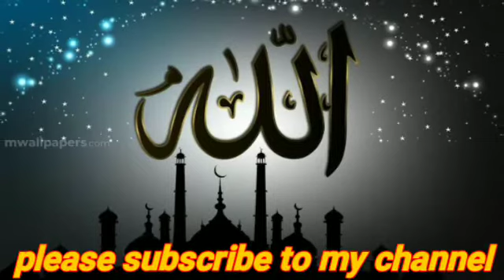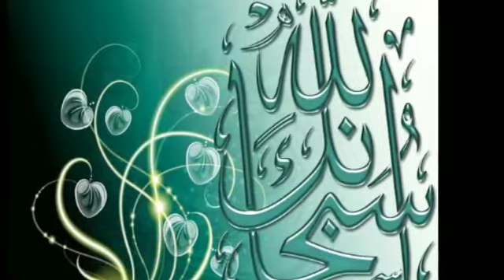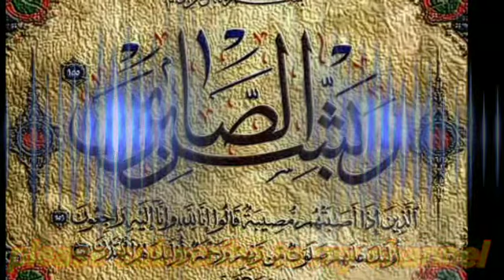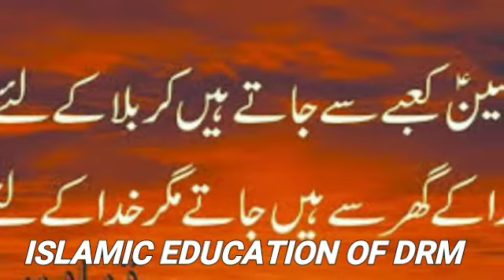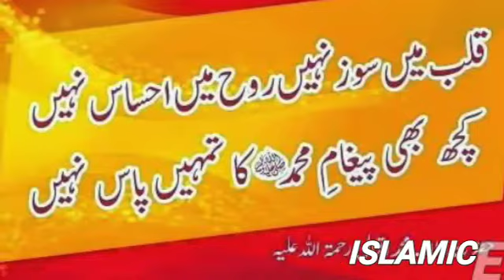Islahi bayan by molvi Alauddin